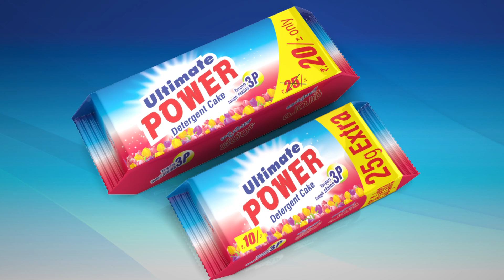Ultimate POWER Detergent Cake 01 TVC